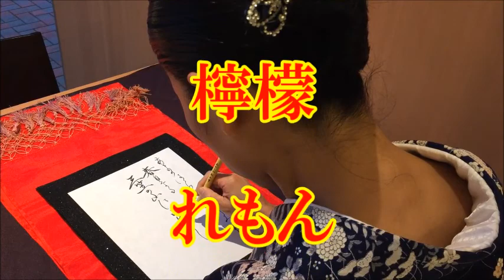檸檬 って書けない？ Japanese calligraphy 美文字 書き方 【How to write Hiragana with brush】【書家はるみ】